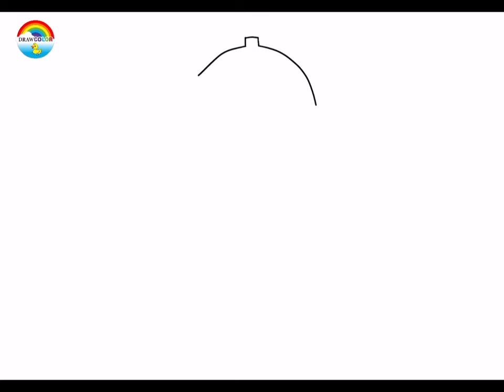How to draw Paw Patrol Rocky & Marshall for kids - Drawing & Painting - EasyDrawColor- DrawColor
Welcome back to DrawColor

In this video we are going to see how to draw color and paint Paw Patrol Rocky and Marshall

Please reach us if you have any issue